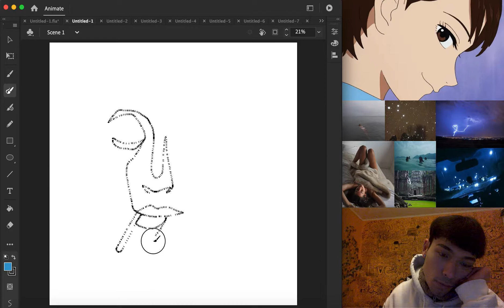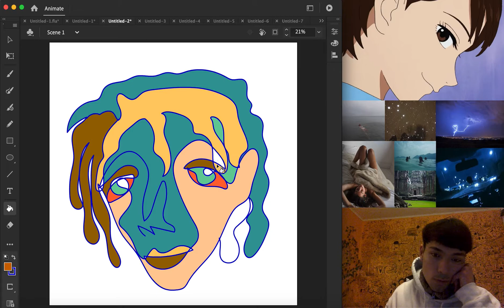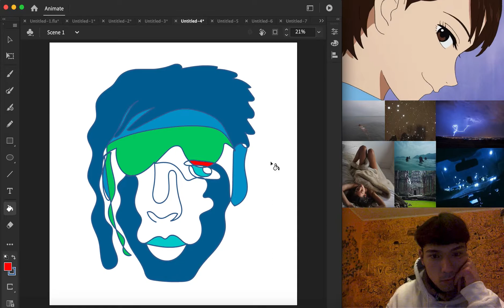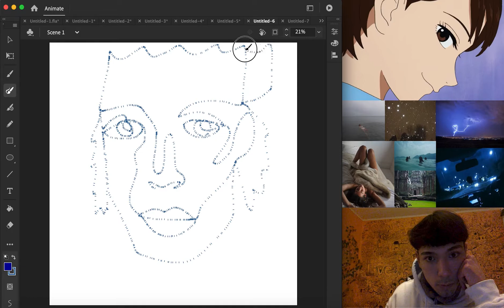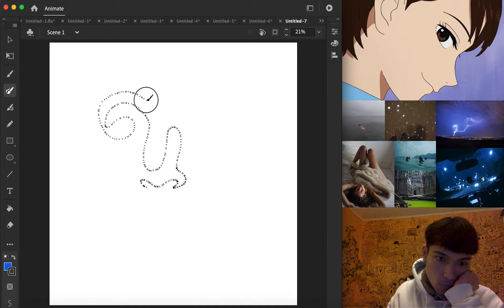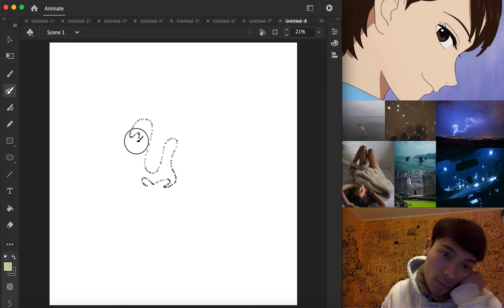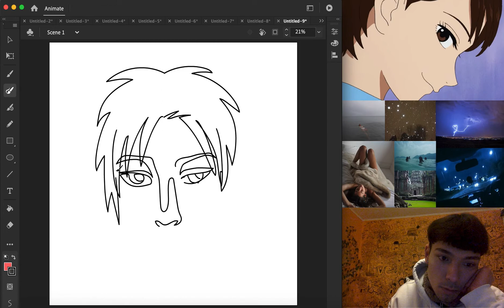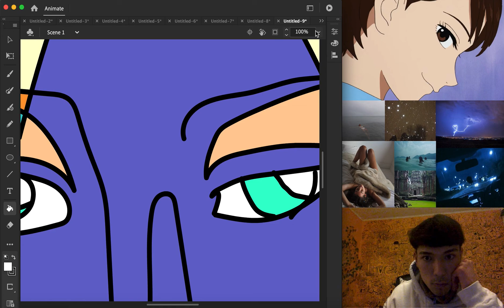Drawing 10,000 NFT's (nr. 500-509) - Nicholas Dvimidha